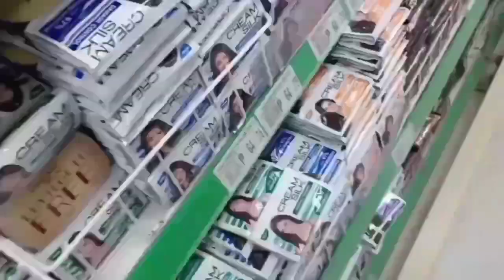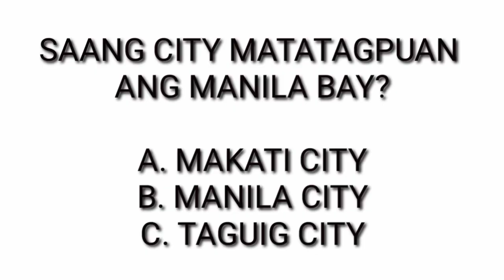Kunting Pasilip sa Aming sinimulang Maliit na Business ngayong Quarantine